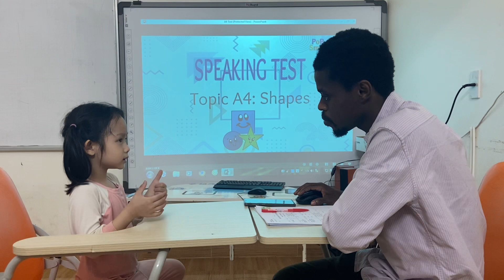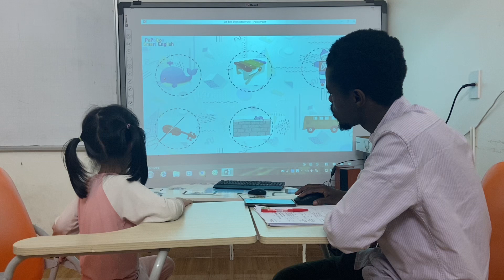PSE A4_Kim_Bedodoo 11